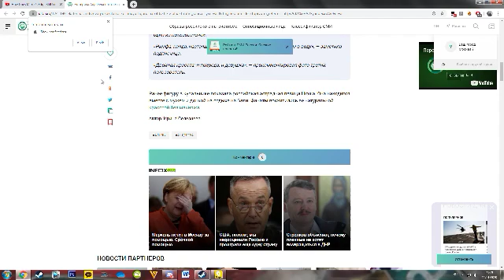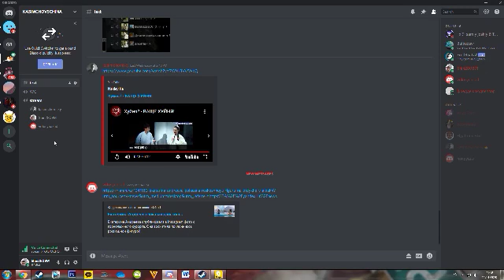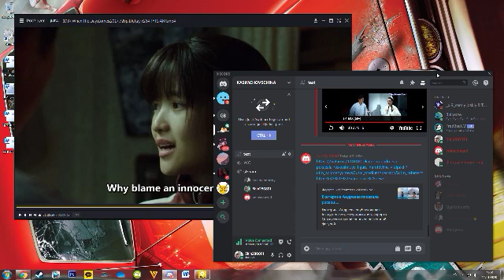Desktop 2020 01 11 21 19 32 65 DVR